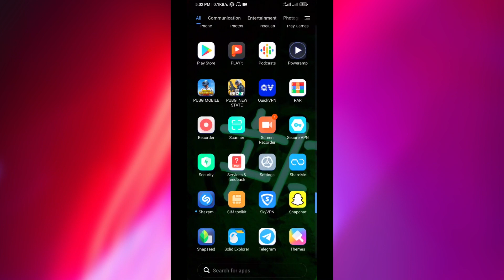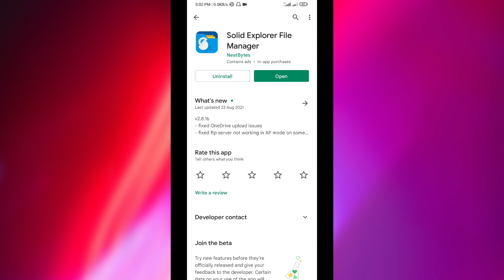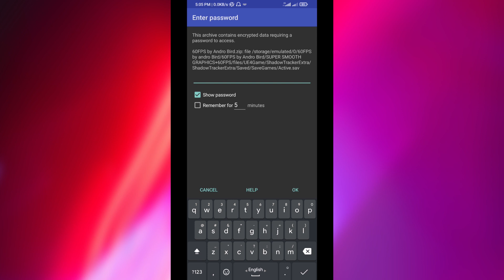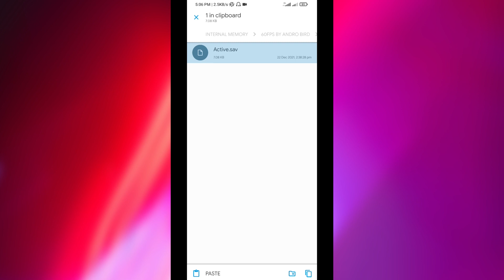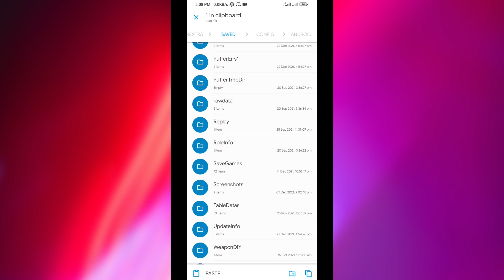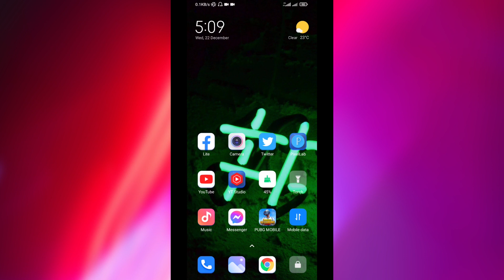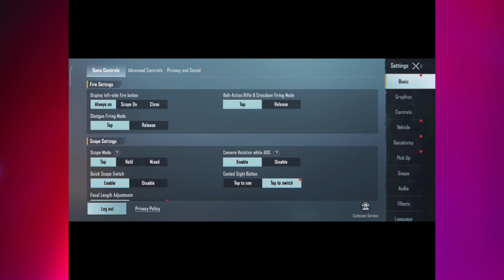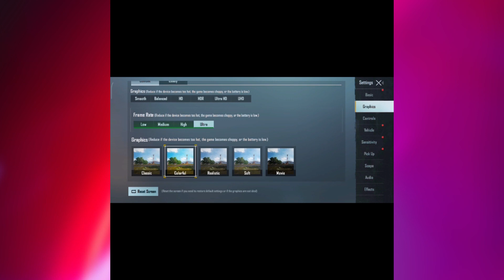pubg mobile 60fps"Active.sav" file. unlock 60 FPS on pubg mobile on any lowend Android phone.Pubg kr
pubg mobile 60fps "Active.sav" file. unlock 60 FPS on pubg mobile on any Android phone.

 in this video I will share with you how to get 60fps on pubg mobile on any low-end  Android phone and its and legal way to get 60fps.